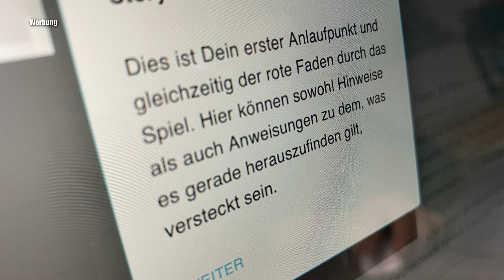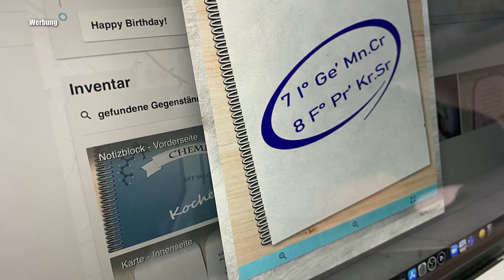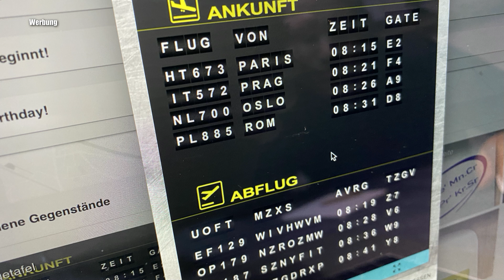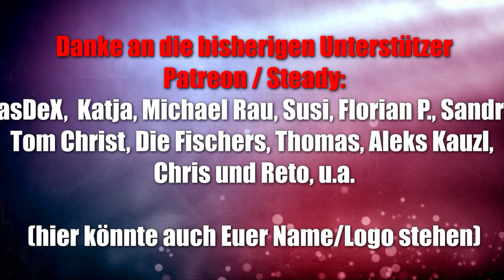Turbius - Online Escape Game - alleine oder im Team spielen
Mal ein ganz anderes Spiel und gerade in der aktuellen Situation für den einen oder anderen sicherlich interessant!
Mit Turbius startest Du mit Deinen Freunden, der Familie oder Team-Mitgliedern Dein spannendes Online-Escape-Abenteuer ganz bequem von zu Hause. Werde selbst zum Detektiv - kombiniere Hinweise, Fakten, gefundene Gegenstände und bahne Dir den Weg durch packende, abwechslungsreiche und knifflige Rätsel und Geschichten.

▬ Social Media ▬▬▬▬▬▬▬▬▬▬▬▬▬▬▬